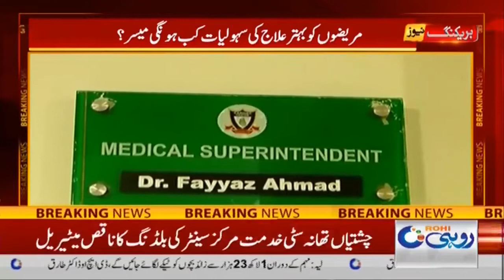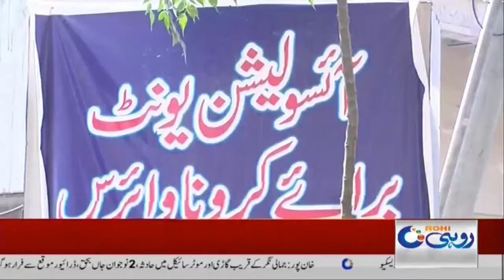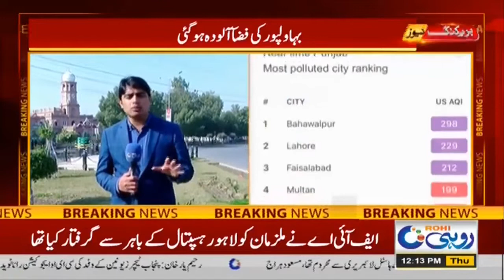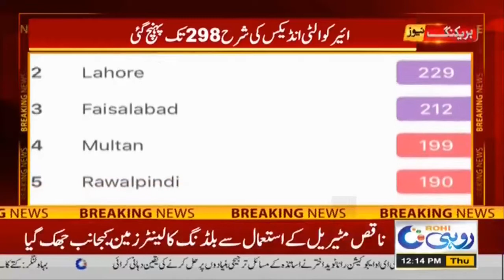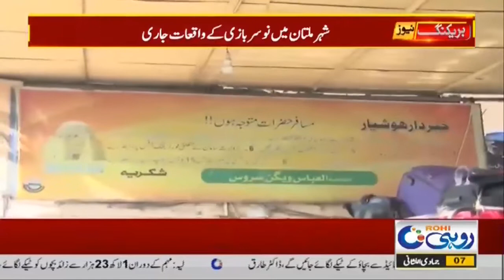12pm News Bulletin | 21 Jan 2021 | Rohi